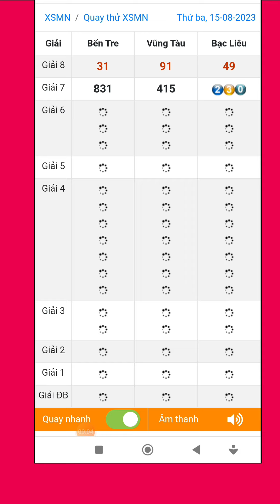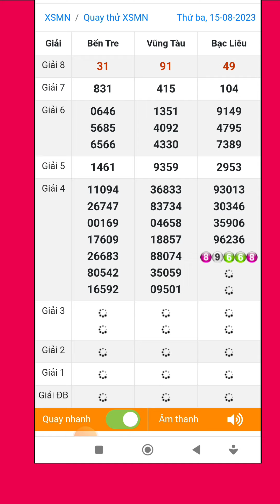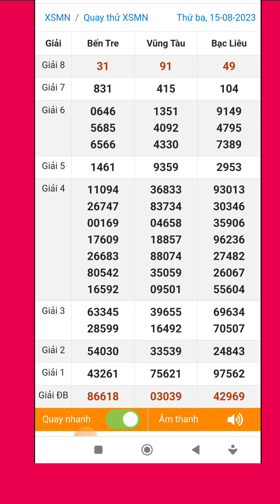Quay thử xổ số miền nam hôm nay thứ ba ngày 15/08/2023 #1 bến tre - vũng tàu - bạc liêu